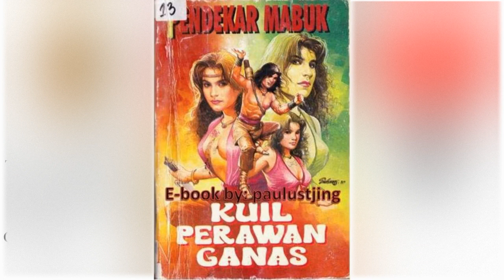Petualangan Suto Sinting 082